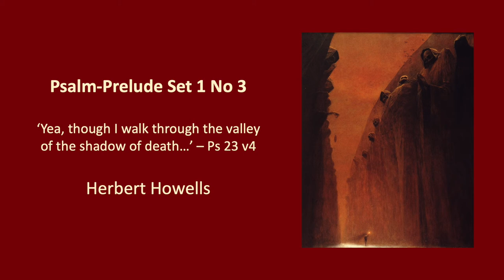Psalm-Prelude Set 1 No 3 - Herbert Howells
For Remembrance Sunday

This third of six Psalm-Preludes by Herbert Howells, each one inspired by lines from a particular psalm; this one is prefaced by Psalm 23, verse 4: ‘Yea, though I walk through the valley of the shadow of death, I will fear no evil: for thou art with me; thy rod and thy staff comfort me’.
Published in 1915, to my mind this piece opens with a desolate war scene underpinned by muffled drums of war, building gradually towards n expansive yet terrible grandeur, before subsiding into a calmer ending which suggests a measure of peace in resignation and 'Thou art with me'.

Images: Paintings inspired by 'the Valley of Death' and the First World War; works by Beksinski, Dix, Falbo, Fuhrken, Geiszel, Inness, Mears, Nash, Russell and Varley.